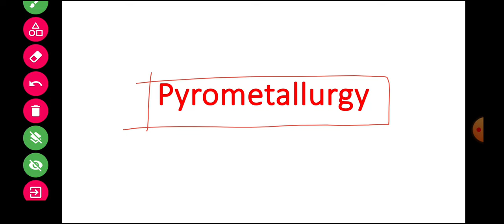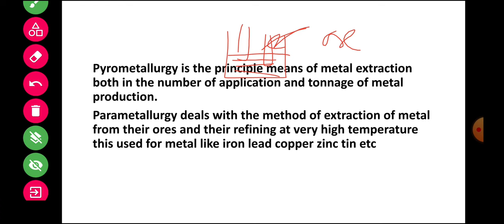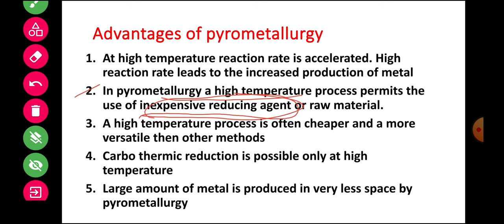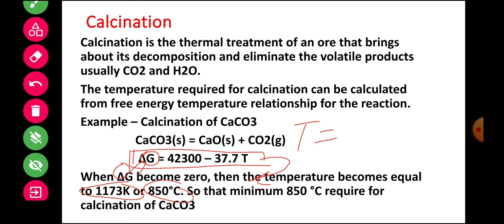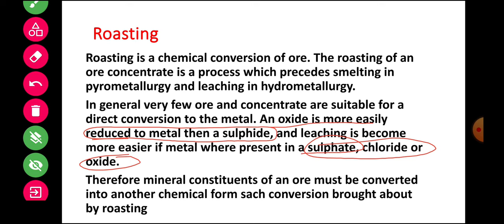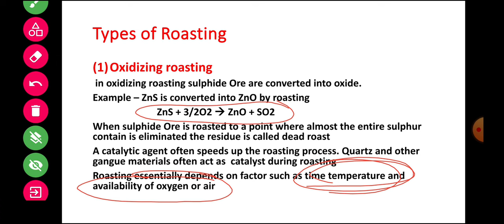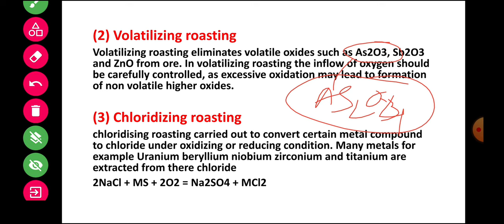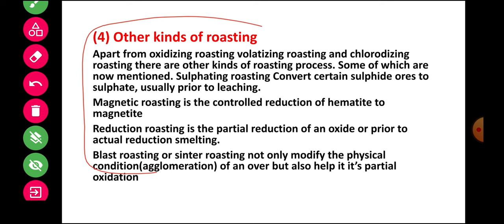Lecture 6 - Pyrometallurgy//Calcination and Roasting//For More Lecture wp on 8871750631 हिंदी